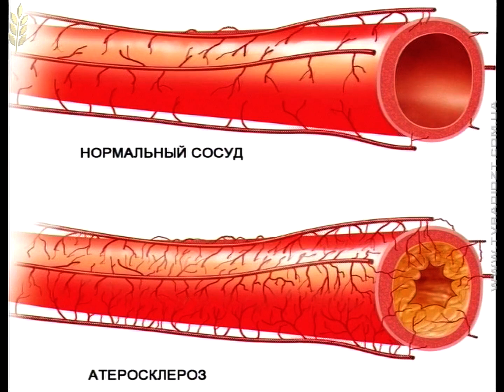Судинна патологія: вчасно розпізнати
Від чого болить голова, хапає серце, чому ми стаємо забудькуватими та стомленими – це те, що стосується чи не кожного, у тій чи іншій мірі. У студії лікар-невролог кардіодиспансерного відділення обласного консультативно-діагностичного центру, обласний позаштатний невролог управління охорони здоров’я – Наталія Герасимчук
Автор та ведуча Вікторія Лук’яненко